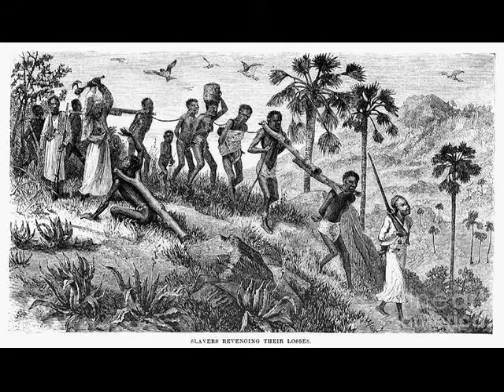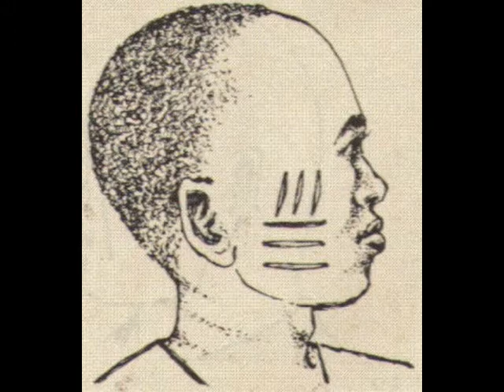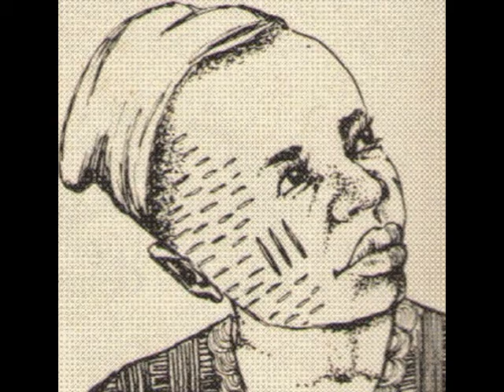ASA ILA KIKO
Breaking idi ti afin kola nile yoruba ati orisirisi ila towa.